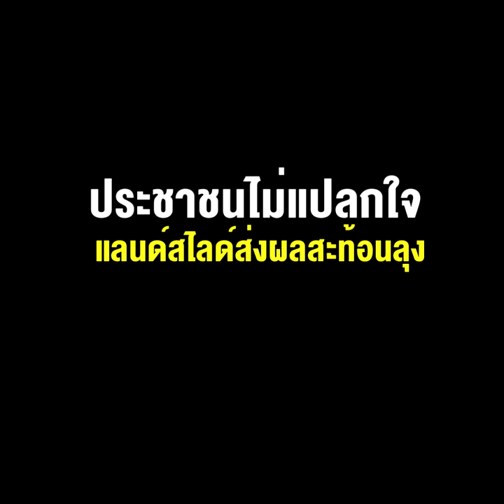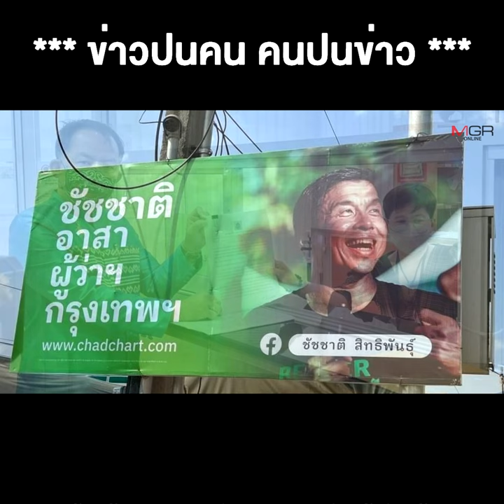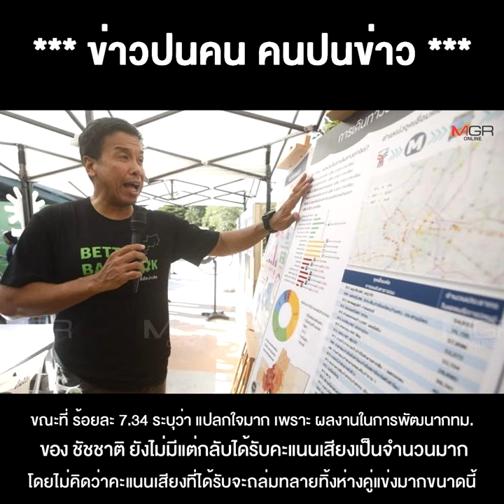"ชัชชาติ" สบายๆฝ่าด่าน กกต. ชี้ขาดปมนักร้อง ประชาชนไม่แปลกใจ แลนด์สไลด์ส่งผลสะท้อนลุง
30/05/2022 "ชัชชาติ" สบายๆฝ่าด่าน กกต. ชี้ขาดปมนักร้อง ประชาชนไม่แปลกใจ แลนด์สไลด์ส่งผลสะท้อนลุง
** "ชัชชาติ"สบายๆฝ่าด่าน กกต. ชี้ขาดปมนักร้อง ประชาชนไม่แปลกใจแลนด์สไลด์ส่งผลสะท้อนลุง